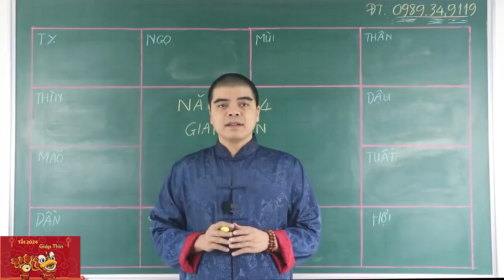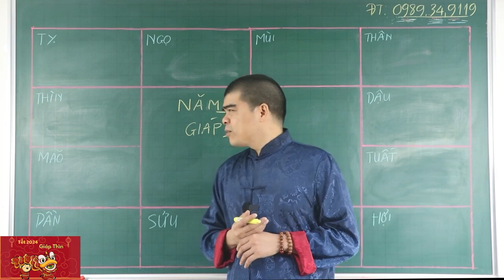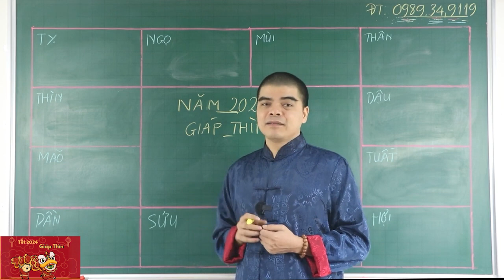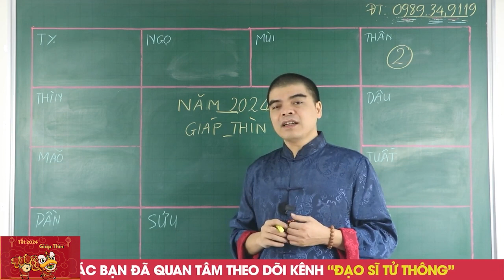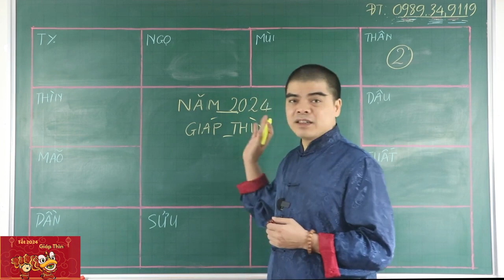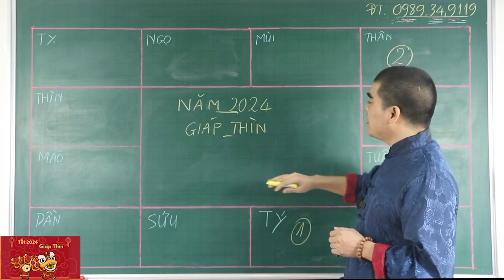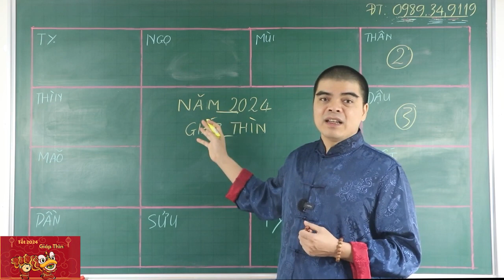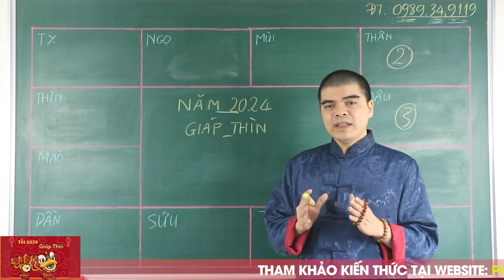Tết 2024 XÁC ĐỊNH 3 con giáp MAY MẮN NHẤT NĂM ôm trọn LỘC TRỜI hơn TRÚNG ĐỘC ĐẮC